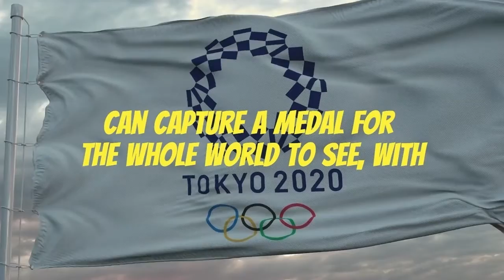The Greatest Stage Of All - The Toyko 2020 Olympics - Team Work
The inspirational performances so far at the Tokyo 2020 Olympics will inspire a new generation of athletes who aspire to perform on the 'The Greatest Stage Of All'.